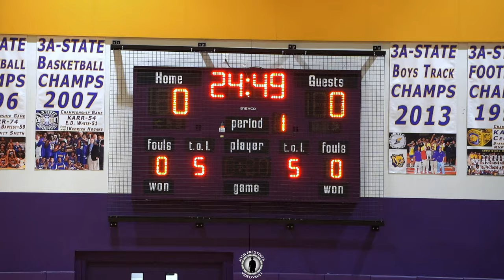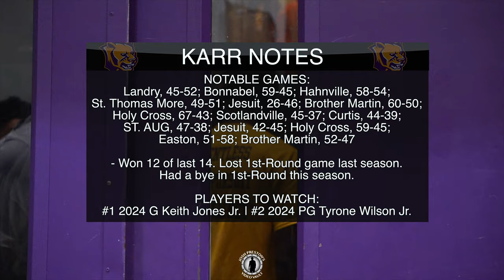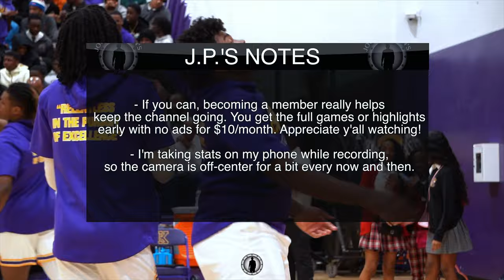No. 5 Edna Karr vs. No. 12 St. Augustine (FULL GAME) | Louisiana Playoff GETS HEATED in PACKED GYM 🔥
The energy in the building was CRAZY for this one and the gym was PACKED!! I've probably been to 20+ Karr games the last few years and never saw people having to park where they did when I pulled up. They even had to put some people out and give them their money back! As for the game, it was looking real one-sided early before a MAJOR comeback made it a game in the second half 🔥🔥🏀